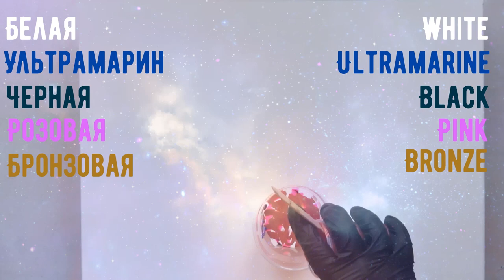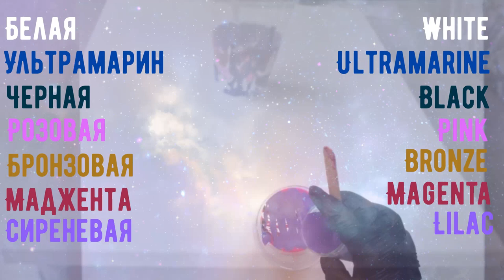Жидкий акрил - магия цвета. Солярис. Вдохновенная музыка Баха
Привет, друзья! Спасибо, что смотрите.

Работа выполнена на холсте 40*50 см.
Краски: белая, черная, бронза, сиреневая, розовая, маджента, ультрамарин. Во все краски добавлен силикон, кроме белой и черной. Техника "радужный стакан" на сухой холст.

Спасибо, что смотрите, и творите со мной! Спасибо за ваши комментарии! Отвечу на все ваши вопросы с удовольствием!
Жидкий акрил позволяет любому человеку, даже весьма далёкому от живописи, создавать оригинальные интерьерные картины. Удивительное творчество для людей и для души. Основные параметры для жидкого акрила: акриловая краска + медиум в соотношении 1:1, при необходимости можно добавить воду (чуть-чуть), чтобы довести до консистенции жидкой сметаны или густых сливок. Медиум: клей ПВА «Универсальный» + вода в соотношении 3:1. Хорошо перемешать.

ВАЖНО! Картина должна сохнуть на горизонтальной ровной поверхности не менее 72 часов. Я сушу, как правило, в течение недели. Затем картину можно покрывать лаком.

Полезные выпуски :
6. Самодельный грунт для холста, отличная и